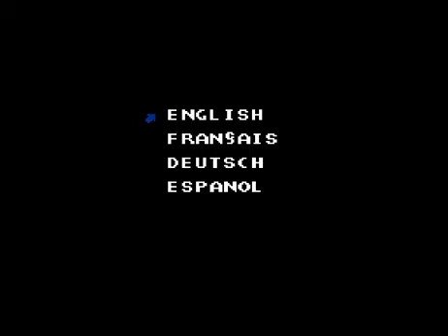Let's Play Linus Spacehead 01 - This is ADVENTURE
I also forgot to list eating chocolate radiation bars with fucking authority as one of his super powers.